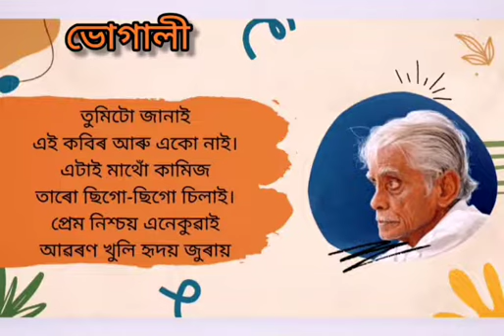Bhogali: A poem by Hiren Bhattacharya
Hello folks, if winter comes can spring be far behind? This is my maiden attempt at reciting Assamese poetry. I hope you like it?